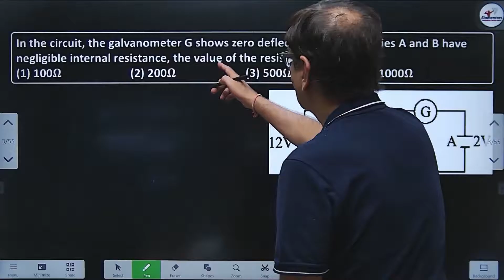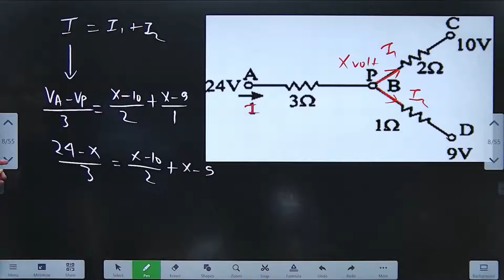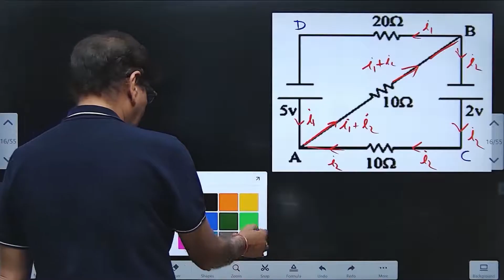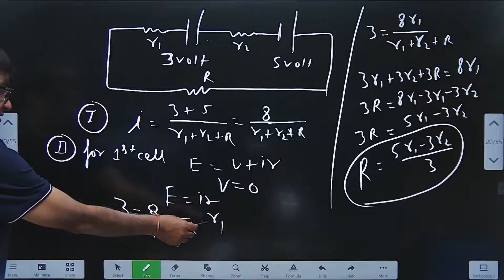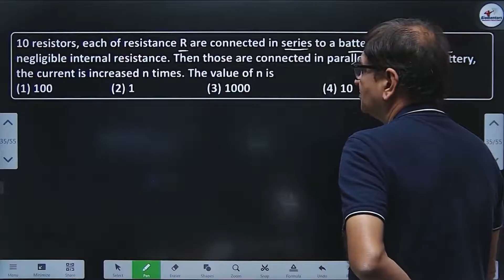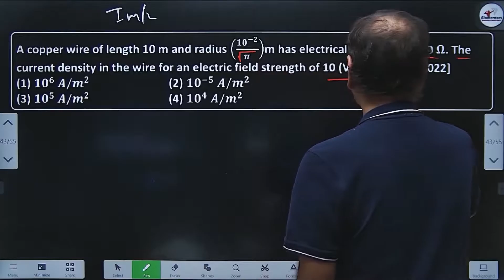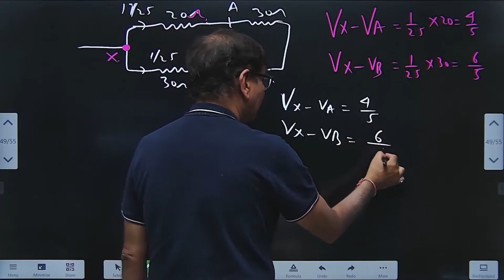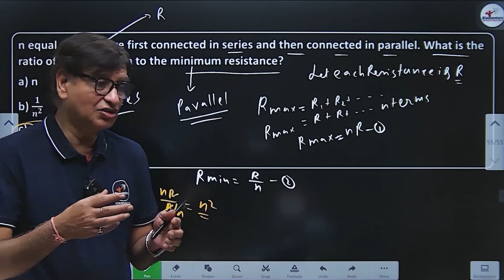Recap of Current Electricity L - 6 l important MCQs l Amit Shukla Sir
Extensive 4 months commando training for NEET 2024

🔥RRR batch For NEET 2024
Exclusive batch for Repeaters
(Repeaters Rapid Revision Batch)

👉An exclusively 100% NCERT focused batch, designed to provide comprehensive coverage of all chapters from the new NCERT curriculum📖.

👉Daily PCB classes (Monday to Friday) ~ 60 minutes each.

🔥 As a special offer, students who enroll between October 16th to October 31st 🗓️ and make a full payment will gain free access to our Crash Course, valued at Rs 2950 Rupee.

👉Every Saturday, we offer an online All India Test to gauge your progress and readiness for the upcoming exams.

👉We offer installment plans for the course fee. The total course fee is 4000 INR + GST (18%) + 2% Convenience fee applicable . You can pay it in four equal instalments.

👉The course is scheduled to run from November 1st ,2023 to February 29th, 2024

1. Biomentors online films (Educational movies)

✅Biology
1. Basics of Biology -
2. The living world -
3. Cell the unit of life -
4. Reproduction in organisms -
5. Human Reproduction
6. Reproductive health
7. Human Health & diseases
8. Cell Cycle & Cell Division
9. Biomolecules
10. Molecular basis of inheritance

✅Chemistry
1. Structure of Atom -
2. Solutions
3. Chemistry Classification of Elements and Periodicity in Properties
4. Redox Reactions
5. Surface chemistry
6. Electrochemistry
7. Chemical Bonding
8. Chemical Kinetics
9. General Organic Chemistry
10. Hydrocarbons

✅Physics
1. Basic mathematics for Physics
2. Dual nature of radiation and matter
3. Atoms
4. Units and Measurements
5. Nuclei
6. Scalars and Vectors
7. Semiconductor Electronics
8. Motion in a straight line
9. Motion in a Plane
10. Current Electricity
11. Work Power Energy
12. Electric Charges and Fields

👇Our Popular mobile applications: (Available at google play store)👇
1. Biomentors online - For NEET aspirants
2. Next medico - For MBBS undergoing students
3. McMedico - For educators
4. Doctor Probe - For online medical consultation